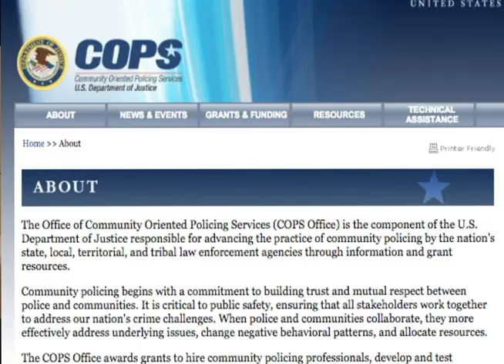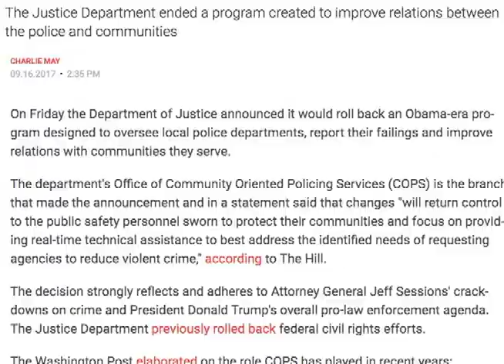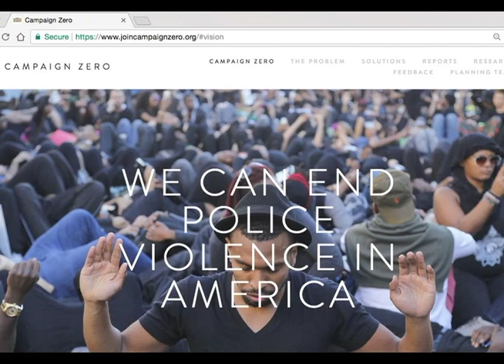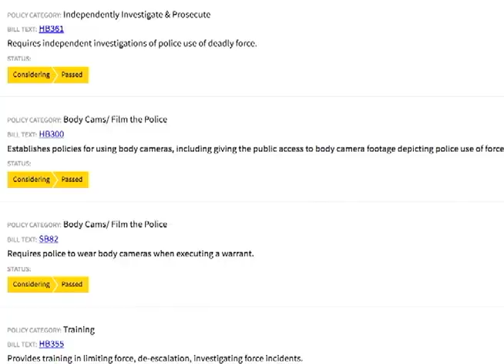Who is Policing the Police?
Who’s policing the police?

Trump’s Department of Justice has rolled back Obama-era police reform efforts. That means it’s up to us to hold police accountable. Find out how.